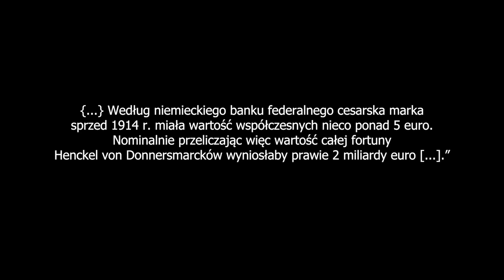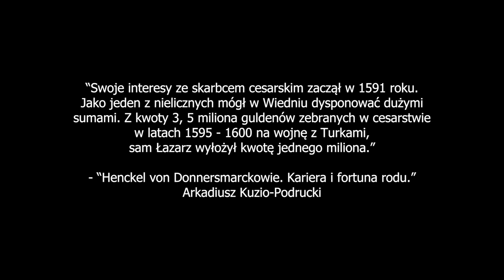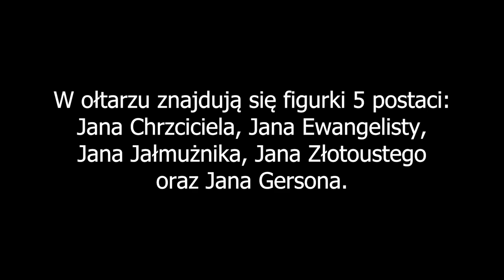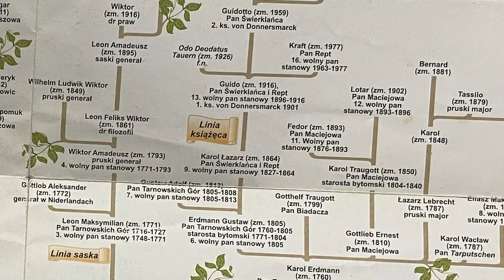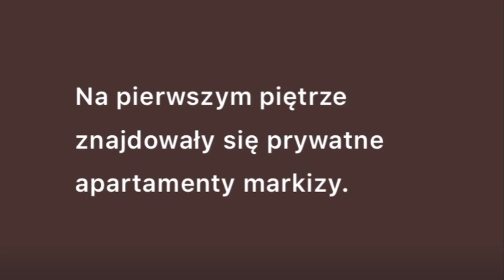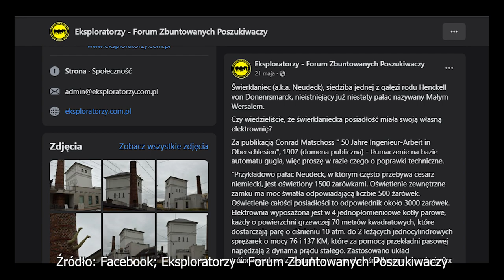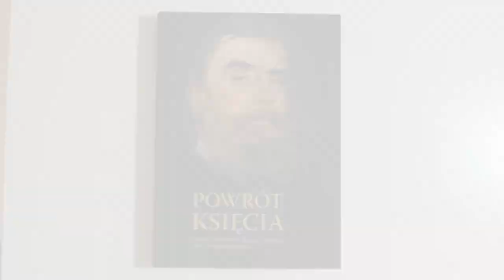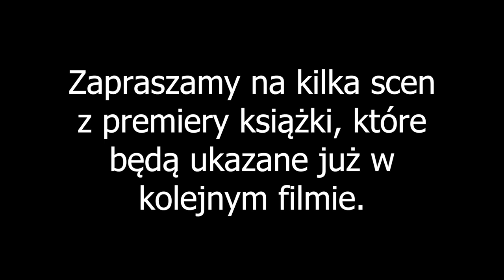MILIONERZY ZE ŚLĄSKA 💰 Kim byli Donnersmarkowie? 🤔 Historia rodu Henckel von Donnersmarck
O Donnersmarckach istnieje wiele i jednocześnie mało opracowań. Dopiero od niedawna ludzie zaczęli doceniać i poszukiwać informacje związane z tym rodem.

Dlaczego świat o nich zapomniał? Przecież jeszcze niedawno słyszała o nich cała Europa!

W Tarnowskich Górach, Bytomiu, Nakle Śląskim czy w Świerklańcu jest wielu wspaniałych historyków, którzy zajmują się historią tego wspaniałego rodu oraz poznali ich początki. Prowadzą oni wystawy oraz spotkania. Chciałyśmy wam przedstawić parę tych osób oraz zachęcić do wysłuchania wspaniałych historii na temat tego wielkiego rodu.